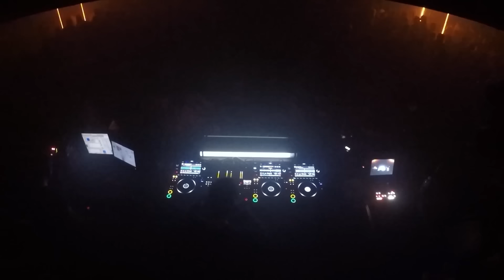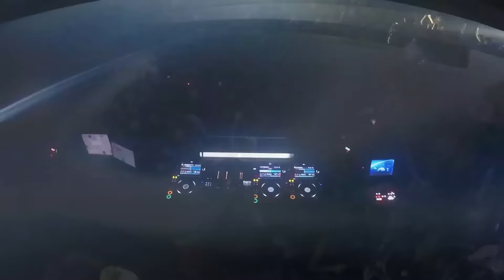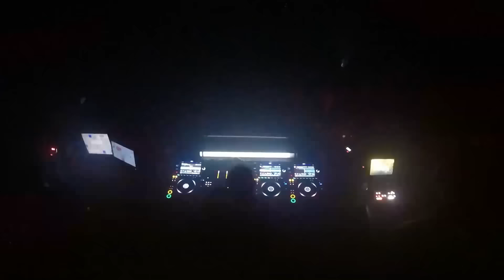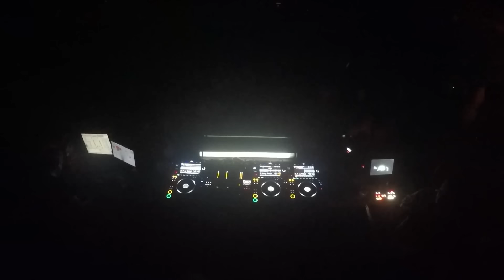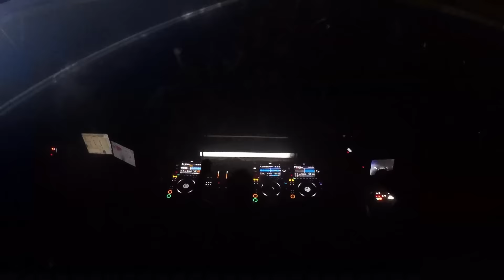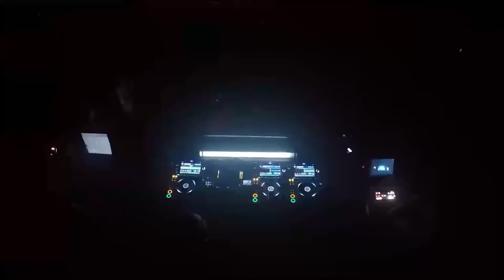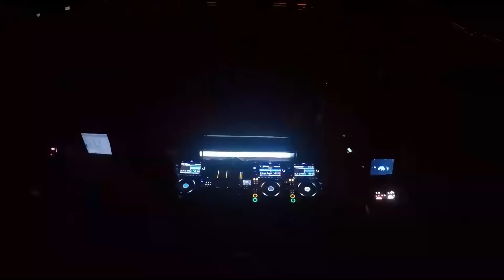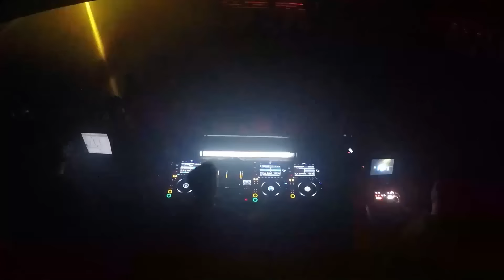Nicolás Rada @lajuanitamusic - 24/02/2022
━━━ Artista Invitado:

› Nicolás Rada

Si una nueva generación de artistas con identidad propia se comienza a vislumbrar dentro de la escena electrónica, es ahí donde encontraremos al argentino Nicolás Rada: un DJ y productor que ha sabido armar su propio camino con bases firmes y en dirección ascendente.

Sus tempranas influencias del Rock Progresivo lo han llevado a crear un sonido característico que su público sabe apreciar y que invita a disfrutarse tanto dentro como fuera de la pista. Ese mismo sonido es el que lo ha llevado hacia grande sellos como The Soundgarden, Sudbeat, Balance, Chapter24, Sincopat, DAYS Like NIGHTS, Hoomidaas y Proton, entre otros.

Desde sus primeros pasos en el 2006 hasta la actualidad, sus producciones han recibido el apoyo de grandes referentes de la escena tales como Nick Warren, Hernán Cattaneo, John Digweed, Danny Howells, Sander Kleinenberg, Guy Mantzur, Guy J, Patrice Bäumel, Eelke Kleijn, Armen Miran y de muchos más. Ese apoyo le ha dado y, seguramente, aún dará un sin fin de oportunidades en su carrera.

Tal es así que el mítico Nick Warren le propuso realizar colaboraciones y así se comenzó a forjar un vínculo profesional y personal. Juntos lanzaron “Land Of Dreams”, EP editado en el sello de Nick, The Soundgarden. La perspectiva musical de Warren ha puesto en evidencia su ojo crítico hacia Nicolás al proponerle un gran desafío en un momento clave de su carrera: producir un álbum. Así nació “Resilience”.

Además, Patrice Bäumel incorporó su track “Cumulonimbus” al prestigioso compilado “Global Underground - Berlin” y Nick incluyó una de sus producciones juntos en el legendario sello australiano Balance.

Su creciente carrera como DJ lo ha llevado a Nicolás a volar alrededor del mundo para participar en festivales y presentarse en diferentes venues de países como Holanda, Hungría, España, México, Colombia y Sri Lanka. A nivel nacional, se ha presentado a lo largo y a lo ancho de toda la Argentina, recorriendo los clubes más importantes de las provincias no sólo como artista principal, sino también dando soporte para grandes figuras como Sasha, Nick Warren, Satoshi Tomiie, Guy Mantzur, Sébastien Léger, entre otros.

Desde luego, Nicolás juega de local en las largas noches de su natal Buenos Aires, en donde se ha presentado en los clubes más importantes de la ciudad como Crobar, The Bow, BNN, Jet BA, Niceto Club y Oasis Río, compartiendo cabina con los mayores referentes del país. A su vez, el distinguido ciclo “Desert In Me” lo selecciona como su residente.

Su estilo ecléctico; su sonido distintivo, pero a su vez versátil, que le permite bucear por diferentes géneros sin encasillarse en uno sólo, es la impronta más destacable de la música de este DJ y productor argentino, cuya carrera recién despega hacia un futuro auspicioso.

━━━ La Juanita Records @ Afrika Club

La Juanita Records es el sello discográfico de La Juanita Projects, dedicado a recibir música de todos los países del mundo, realizando una curaduría y comercializando aquellos proyectos que estén alineados a nuestro sonido en ese periodo de tiempo.

Luego de cumplir un año, Afrika Club, se convirtió en el espacio donde nuestro sello se muestra al mundo de forma física y tangible. Por esta razón, La Juanita Records ahora también cuenta con un ciclo de fiestas todos los jueves en la Ciudad de Buenos Aires.

La industria de la música es muy amplia, y los gustos musicales son infinitos. Por esta razón, en nuestro ciclo, la pasión por la música electrónica es la única que rige, y nos comprometemos a compartir y descubrir nuevos talentos a lo largo de todo su crecimiento.

DJ's y/o productores: ¡los invitamos a que nos compartan su música! Queremos conocerlos, escucharlos, y bailar al ritmo de sus sonidos. ¡Bienvenidos!